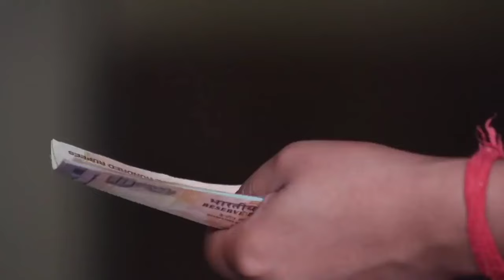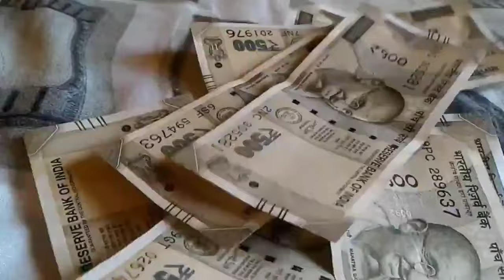ଭଗବାନଙ୍କ ନାମ ନେଇ ଗୋଟିଏ ନମ୍ବର ବାଛନ୍ତୁ ଦେଖନ୍ତୁ କେଉଁ ଖୁସିଖବର୍ ଅତିଶୀଘ୍ର ମିଳିବ ଆପଣଙ୍କୁ,Choose one Number